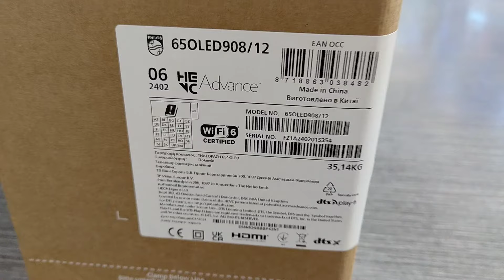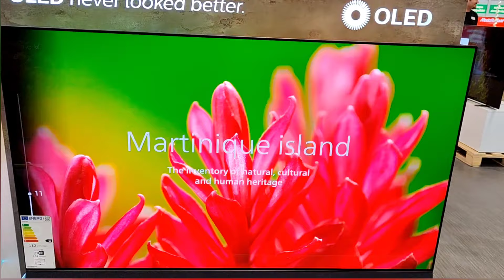PHILIPS 65OLED908 4K UHD Ambilight OLED TV